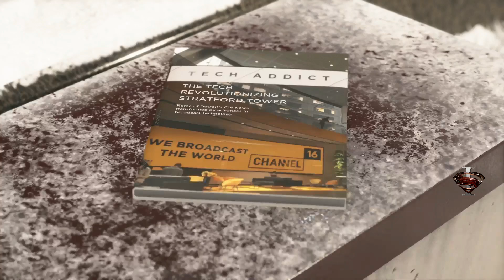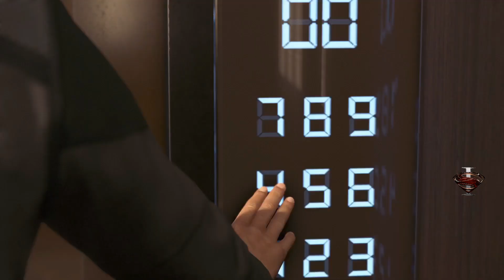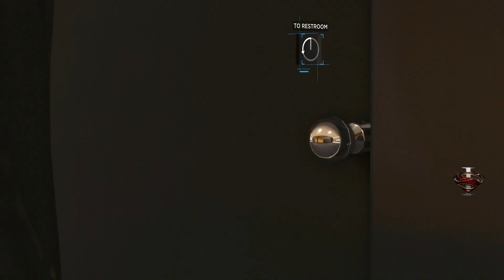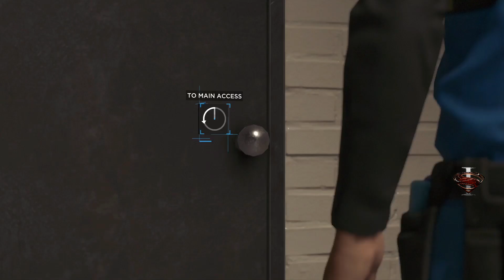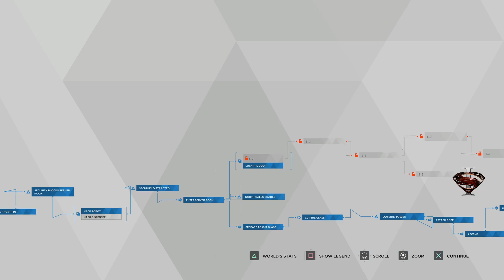Detroit Become Human [PS5] - 100% Walkthrough 52 – Stratford Tower (Ending 2) 2nd Run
0:00 - Stratford Tower
2:02 - Access 47th floor
4:37 - Access server room
11:17 - Reach broadcast room
14:05 - Broadcast your message
16:29 - Escape Stratford Tower
17:58 - Trophy (When A Plan Comes Together)